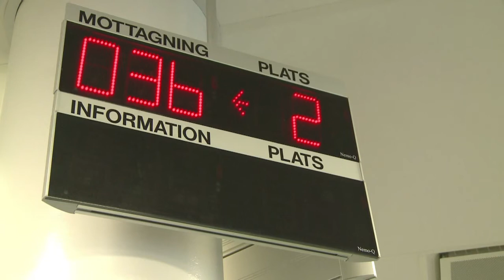Sírios encontram refúgio na Suécia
Em 2013 mais de 14 mil refugiados chegaram à Suécia, atraídos pela residência que o estado nórdico oferece a todos sírios que solicitam asilo. Mas o número de chegadas disparou, colocando algumas regiões no limite de seus recursos.